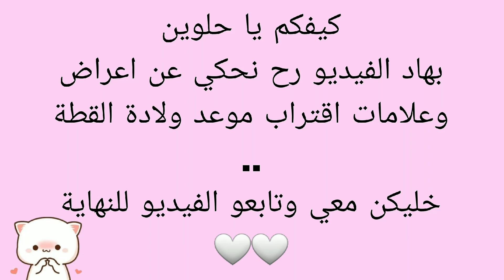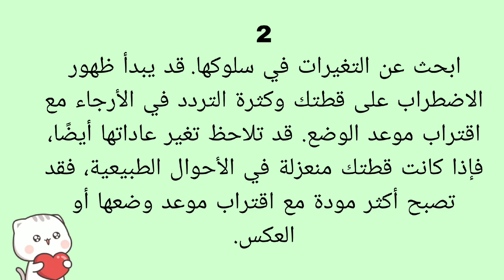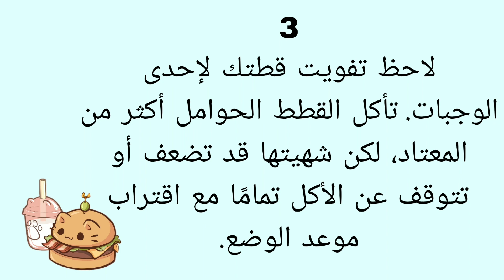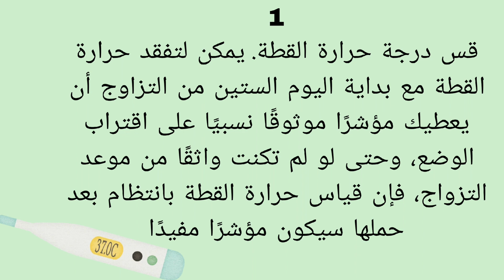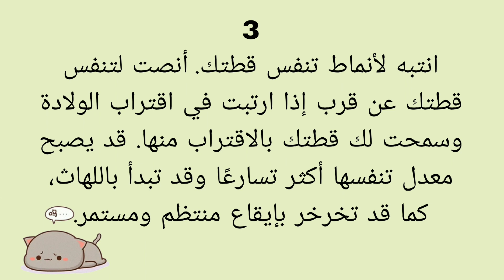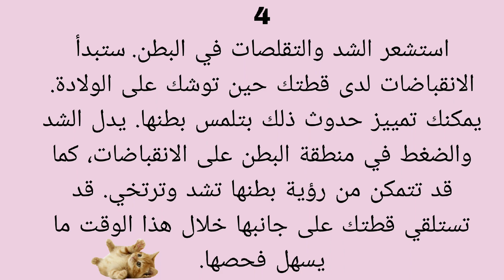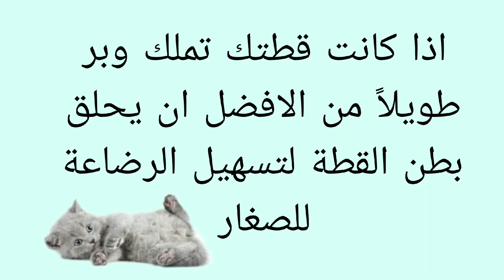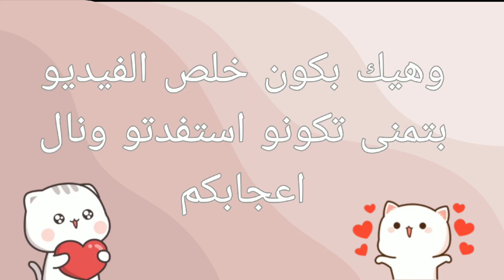علامات اقتراب موعد الولادة عند القطط 🐈/ كيف تعرف وقت الولادة ..🤔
ماهي اعراض ولادة القطة وكيف تعرف ان قطتك على وشك والولادة ، والعناية والاهتمام بها بهذه الفترة ...